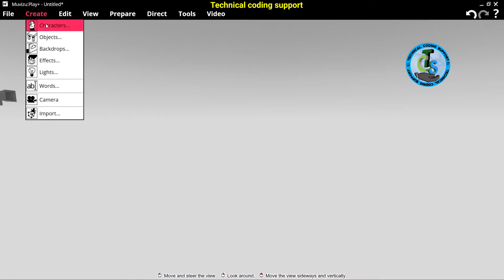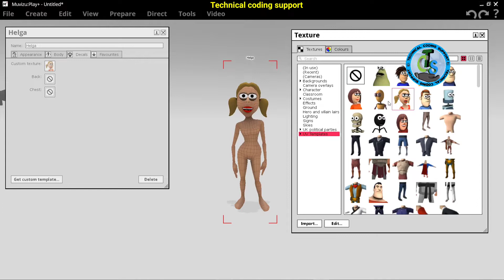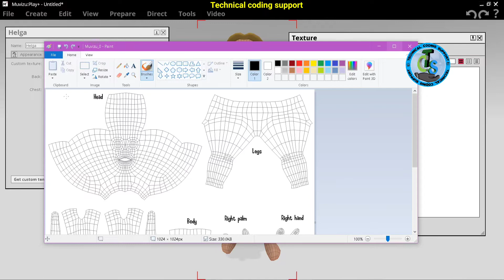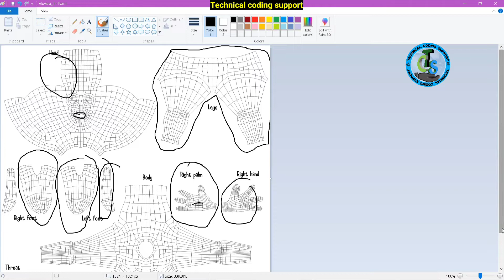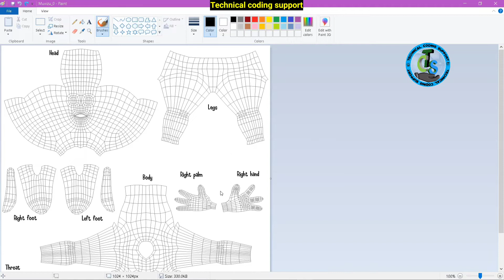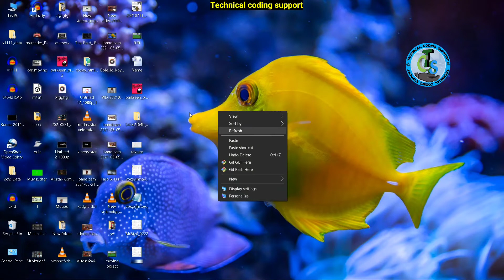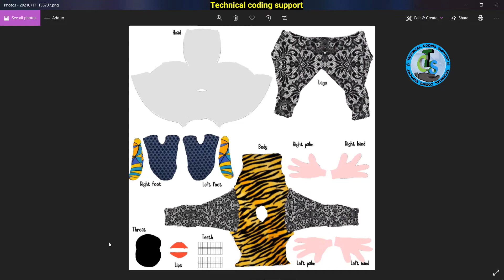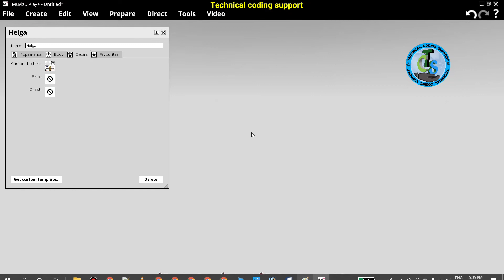custom dreess in muvizu || custom texture in muvizu || costume dress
Please support my YouTube channel
"Technical Coding Support"
Please comment 💬 kar ke jaroor bataye aap ko ye video kaisa laga
                                      Thankyou👈
---:---about this video :---
this video full tutorial muvizu 3D animation learn.
this video howto to make dress  characters
this video easy to use how to set custom dress in muvizu
 ---:--- important link ---:---